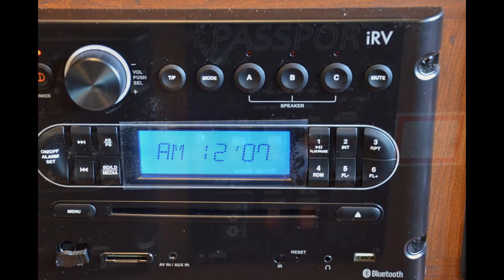2015 Keystone RV Passport 2250RB Travel Trailer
2015 Keystone RV Passport 2250RB Travel Trailer walk around using photos taken right on our lot.